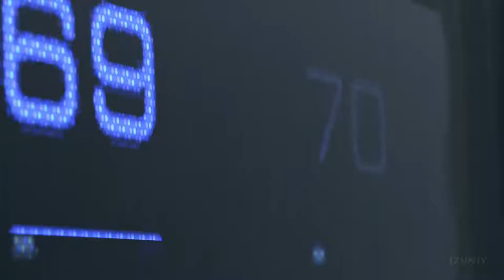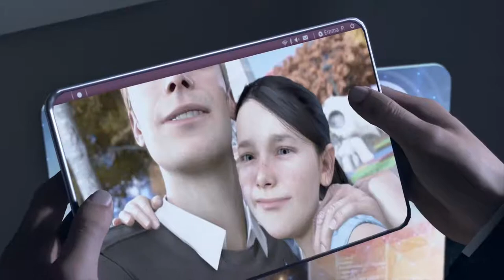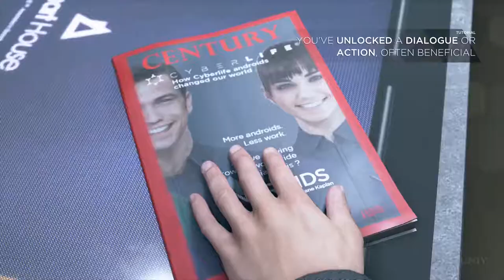DETROIT BECOME HUMAN Demo Gameplay Walkthrough (PS4 Pro) 2018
Detroit: Become Human is an upcoming action-adventure game developed by Quantic Dream and published by Sony Interactive Entertainment for the PlayStation 4. The game will be released worldwide on 25 May 2018.